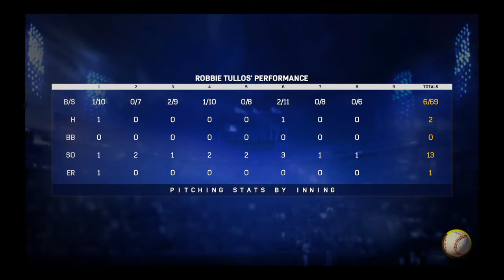MLB The Show 17 Road To The Show Starting Pitcher Episode 282